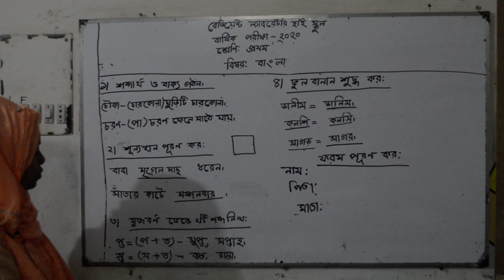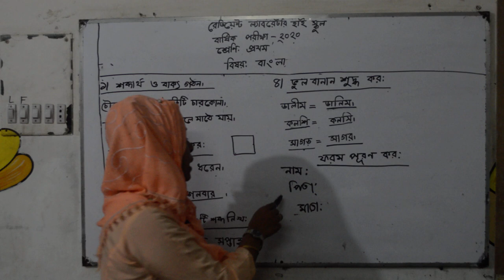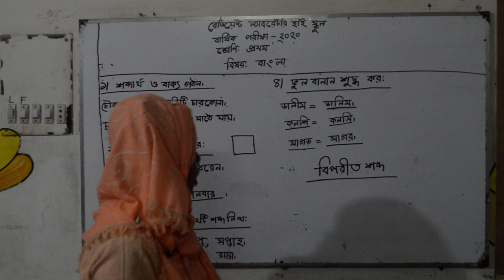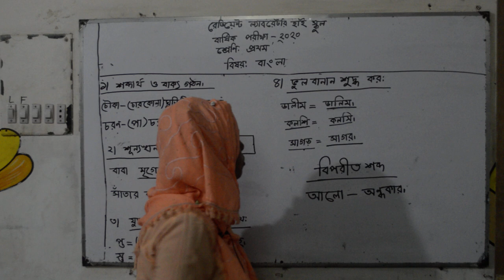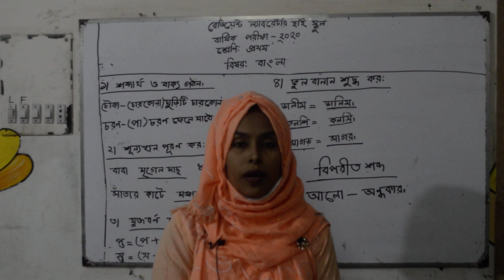Class one Bangla Roksana Mam ( Radiant Laboratory High School)